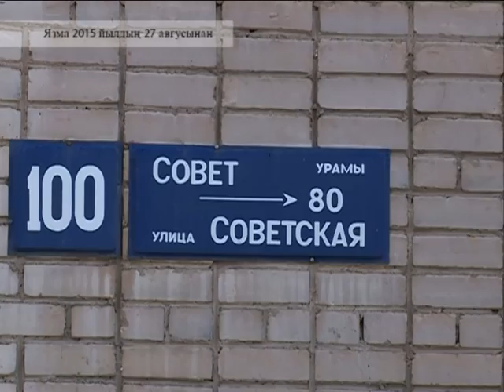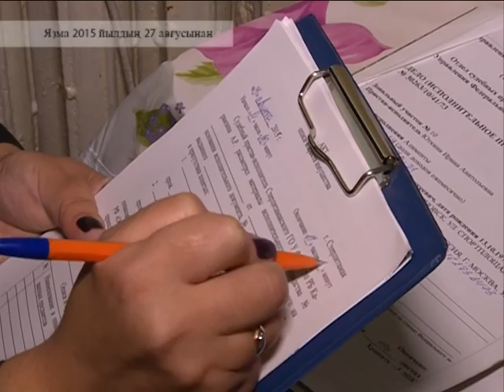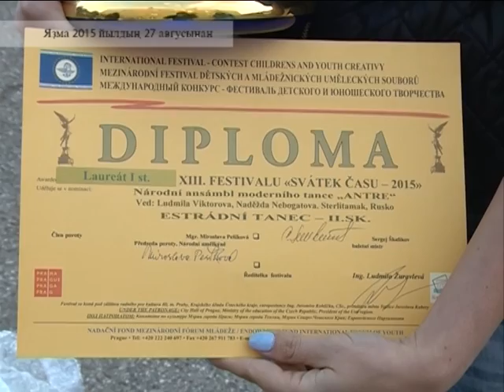Новости на башкирском языке от 27.08.15